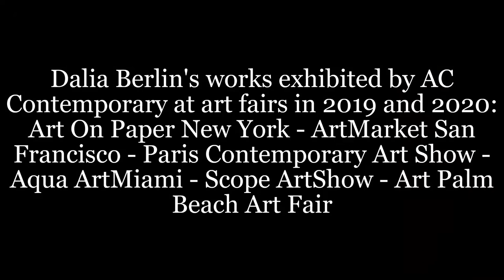DALIA BERLIN EXHIBITION VIRTUAL 2020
Dalia,berlin; accontemporary,artisdifusion,posicionamiento,mercado,del,arte; ac+contemporary, cursos+online+posicionamiento+mercado+arte,ferias+arte,meninas+pintura+mixedmedia,venta+obra+onlin+artsy.